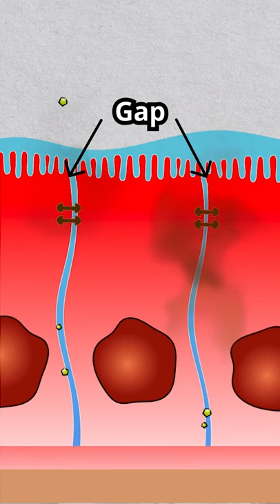Getting Enough Minerals On Keto?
Are you getting enough minerals on the keto diet? In this video, I explain how minerals are utilized in the body while on the keto diet.

Dr. Boz Ketones-In-A-Can:
Dr. Boz At Home A1C Test Kit